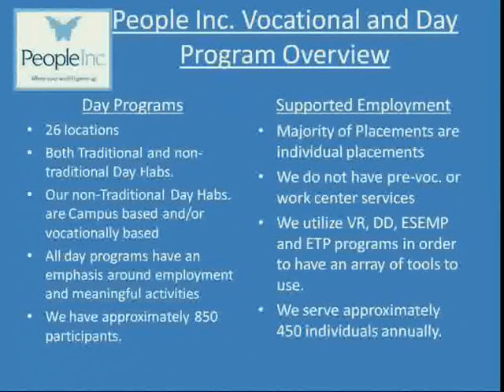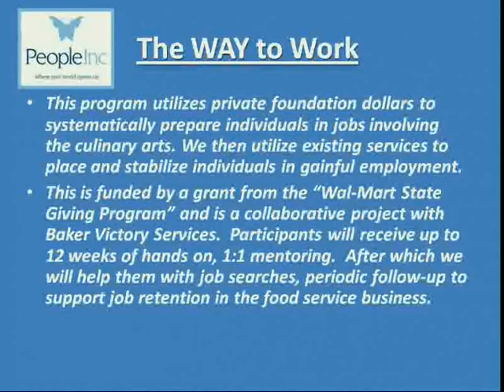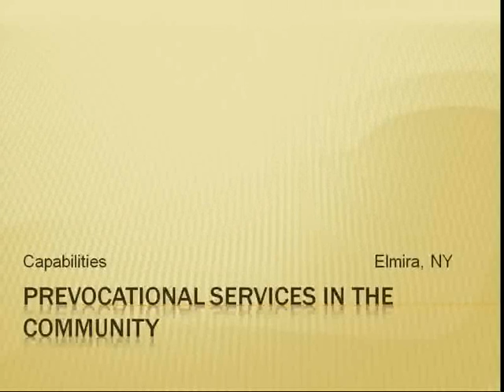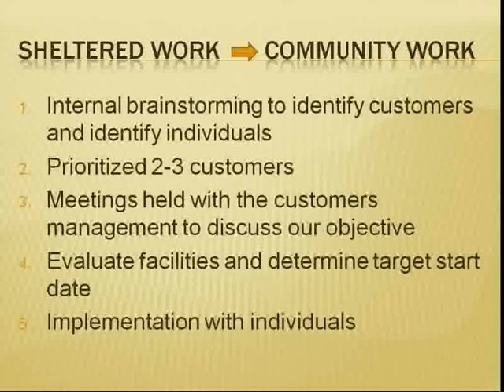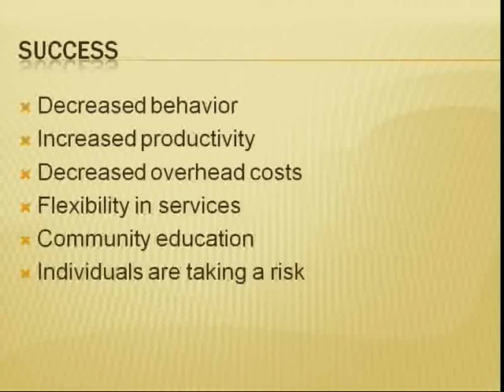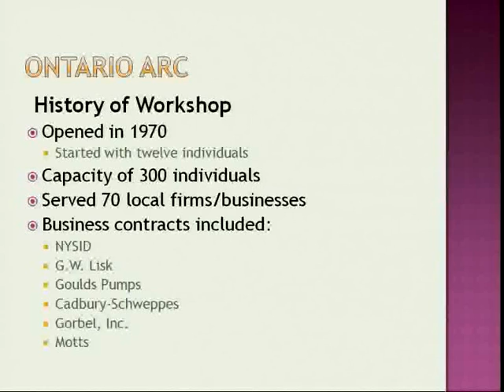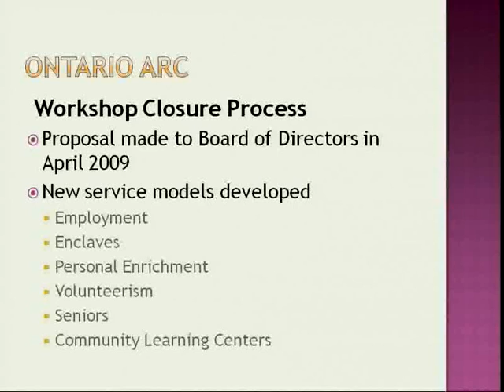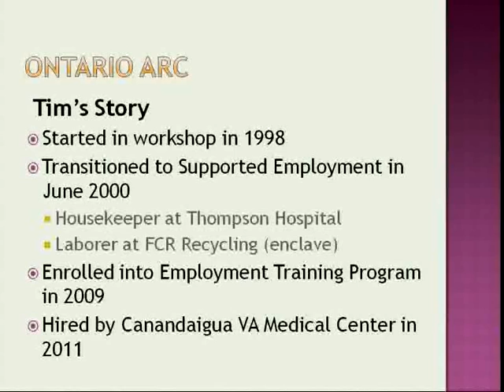Promising Practices in the Employment of People with DD 5 33